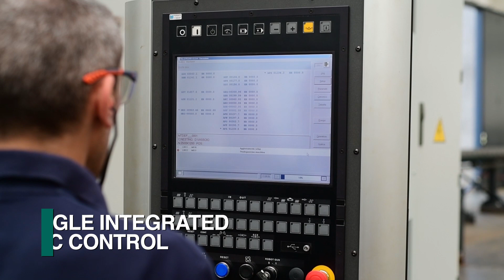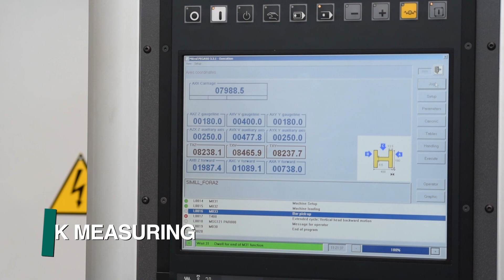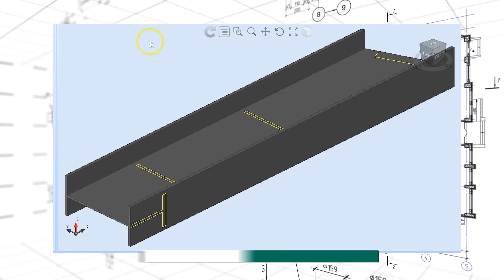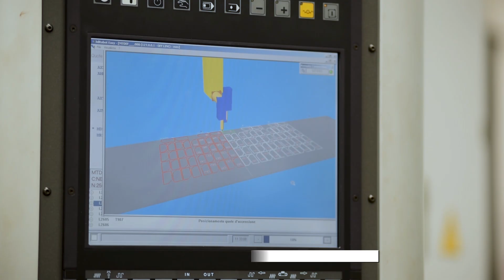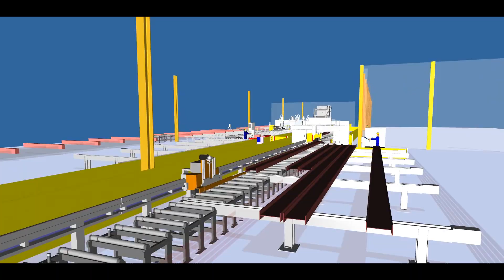The Orient Drill:Plasma Robot for Automatic Steel Fabrication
The CNC beam drilling line with robotic thermal processing uses unique steel fabrication technology to achieve industry-leading productivity.  This complete integration of structural steel drilling, scribing and milling with thermal cutting delivers capabilities not available on typical CNC drilling lines for steel.

This automatic steel fabrication line includes the steel fabrication technology of thermal cutting that FICEP innovated in the late 80’s to employ robotics to thermally generate copes, mechanical opening, rat holes, weld prep, cut off and more.

The ability of the robot to use both plasma and oxy-fuel thermal cutting technologies in conjunction with an automatic torch changer greatly expands the productivity and versatility that can be achieved. Web cuts, like narrow copes, that require cutting next to the flange can be achieved with the oxy-fuel torch where the plasma torch is too large to achieve these cuts.  The oxy-fuel torch also expands the capabilities of the system when thicker material must be processed.

The systems drilling capability starts with an innovative spindle design that enables up to three surfaces to be processed with the same spindle.  The “Direct Drive” spindle features a 17 KW (23 HP) motor for speeds up to 5,000 RPM.  This unique “Direct Drive” spindle design delivers 100% of the motors power to the tool.

Each spindle and the underside-scribing tool can be furnished with a sub-axis option to permit simultaneous functions even when the required hole or scribe locations for example are not in line.

FICEP invented and patented the automatic importation of the locations of the intersecting members from the 3-D model.  This innovative patents eliminates any manual programming to establish not just holes but all the required layout locations, orientation and welding symbols.